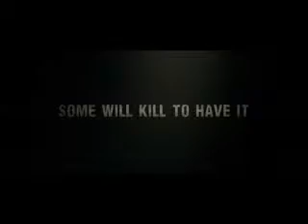The Book of Eli (2010)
On Video/DVD: June 15, 2010

Rated R Action | Adventure | Drama  -   15 January 2010 (USA)

A post-apocalyptic tale, in which a lone man fights his way across America in order to protect a sacred book that holds the secrets to saving humankind.

Director: The Hughes Brothers

Stars: Denzel Washington, Mila Kunis and Ray Stevenson